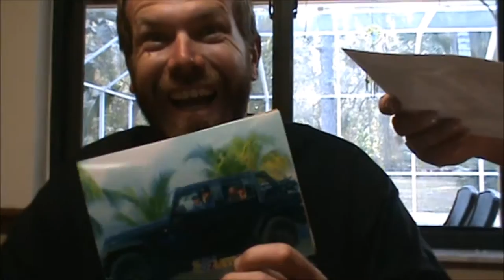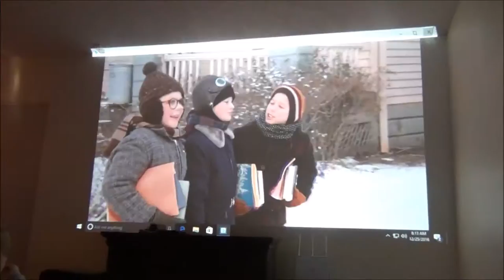Christmas 2016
Christmas 2016 at McDonald's in New Port Richey with Dennis, Donna, Brian, Tiffany, Tessa, Jon and Leah.